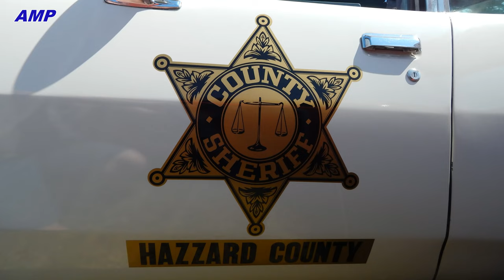Dodge Monaco | Rosco Police Car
Parked Next to The General Lee at a Car Show, Rosco P Coltrain's Dodge Monaco police Car from "The Dukes Of hazard" You'll notice a Rosco's best Friend Driving the Car lol  Please Subscribe, Share, And Check out My Other Videos, Thanks For Watching!